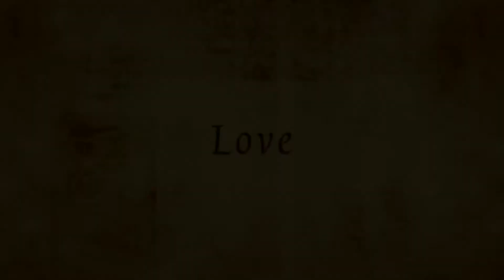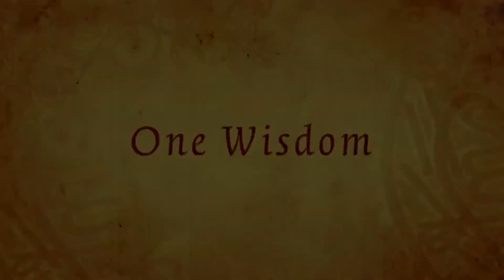BARDSONGS - GESCHICHTEN VOM GLÜCK | Trailer german deutsch [HD]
... Bardsongs - Geschichten vom Glück (deutscher Trailer / Trailer deutsch german HD) - Kinostart: 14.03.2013

DANKE! :)

Offizieller deutscher Kino-Trailer zu dem Film "Bardsongs - Geschichten vom Glück".

Originaltitel: Bardsongs
, NL 2010
Filmverleih: as2edition

Schauspieler/Darsteller: , Dhamender Singh, Reshna Bano  u.a.

Drei volkstümliche Sagen aus Rajasthan, Westafrika und Ladakh werden jeweils von ortsansässigen Schauspielern dargestellt und von lokalen Musikern untermalt. Zuerst wird eine Geschichte aus dem indischen Bundestaat Rajasthan erzählt, in der Vater und Sohn täglich den Plastikmüll von den Straßen der alten Stadt Jodhpur sammeln. Während der Vater nie über andere richtet, bekommt er das Unverständnis und die Missbilligung seiner Mitmenschen zu spüren, bis ein dramatisches Ereignis seine Weisheit für jeden sichtbar enthüllt. In Djenné, einer Stadt in Mali, die als islamisches Zentrum Westafrikas gilt, muss der Koranschüler Bouba Antworten auf grundsätzliche Fragen des Lebens und der Religion finden. Eine sechstägige Reise durch Djenné soll ihn zur Erkenntnis leiten. Zuletzt wäre da noch die Geschichte eines Vaters, der mit seiner Tochter durch den indischen Teil des Himalaya reist, um sein Nutztier zu verkaufen. Jeder, den die beiden auf ihrem Weg treffen, hat nur Kritik oder Ratschläge für sie übrig und stößt beim Vater damit auf offene Ohren. Das empört seine Tochter so sehr, dass er sein Verhalten schließlich